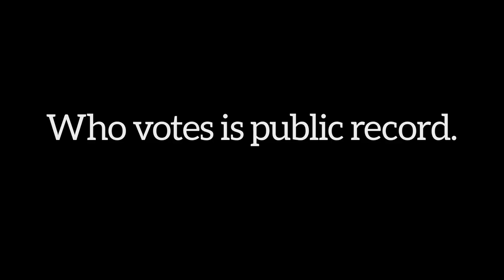Your voting record on blast.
Last election 17% of the people in this neighborhood voted. Can we count on you to do better?

Billboard is located at the following coordinates: 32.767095, -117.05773